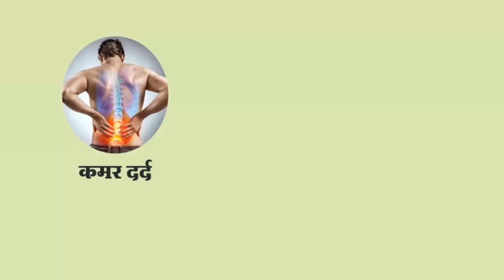Jalgaon :गैरव्यवहार दडपण्यासाठी सुरेश जैनांनी केले पक्ष बदल खडसेंचा आरोप